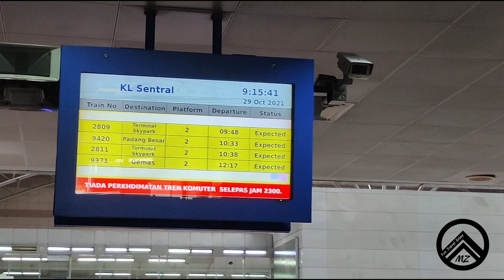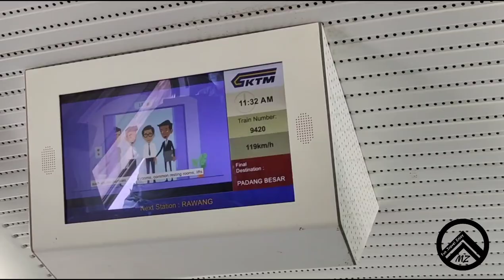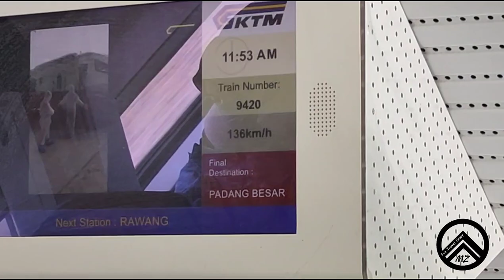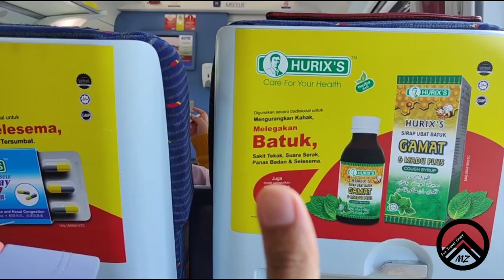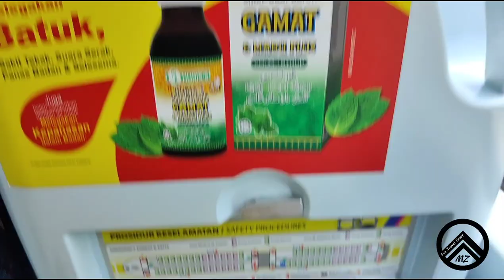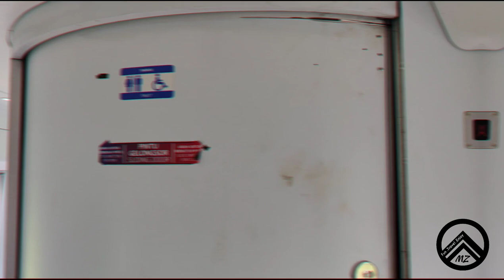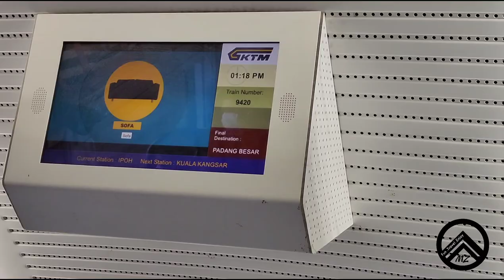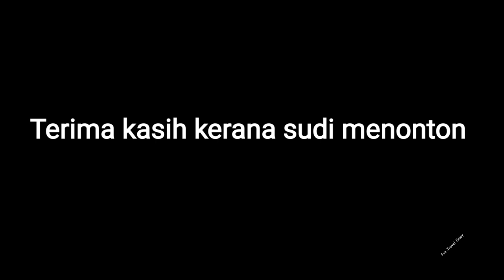Pengalaman naik train ETS KTM (KL Sentral - Parit Buntar) | VLOG 05